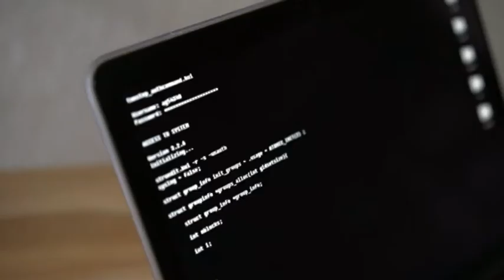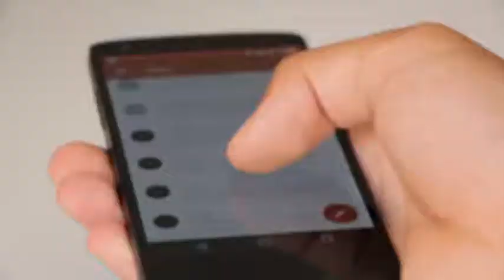Образователен късометражен филм за борба с агресията и дискриминацията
Късометражния филм има за цел да се  бори с агресията и дискриминацията сред младежите. Той е създаден от Сдружение
 „С грижа за младите“ с финансовата подкрепа на Община Варна.
Филмът е част от Информационна кампания „Стоп на агресията!“, която се реализира в социалните мрежи и медии основно от младежи към младежи.